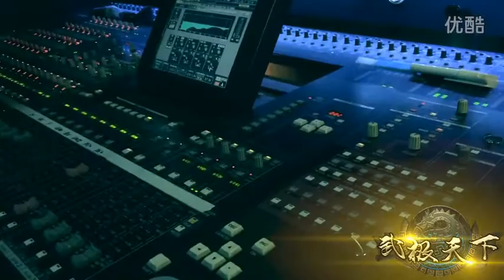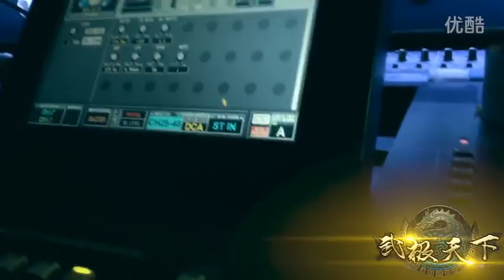武極天下》超魔獸殿堂級音樂原聲大碟首曝—公牛BULL補天志GrabTaxi